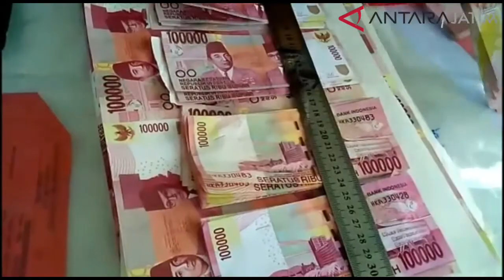Polres Kediri Ungkap Sindikat Uang Palsu